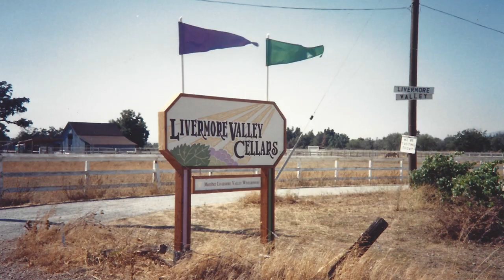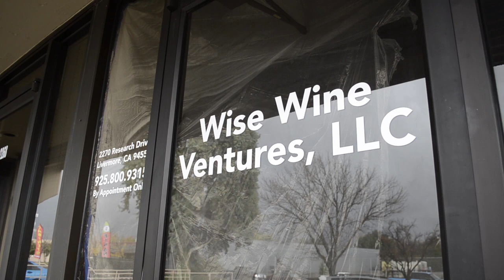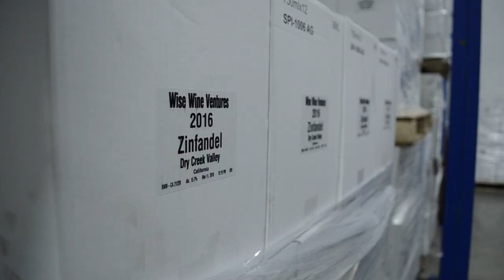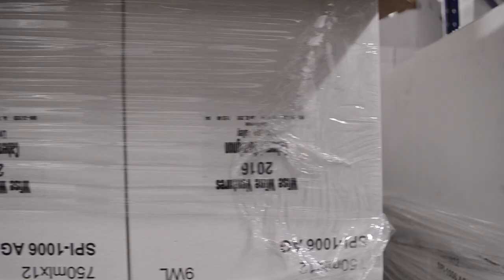Arroyo Cellars Origin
This is a short documentary about the winemakers at Arroyo Cellars, a new winery in the Livermore Valley.  Look for their wines coming early 2019.

Directed and Edited by Brendan Sauer